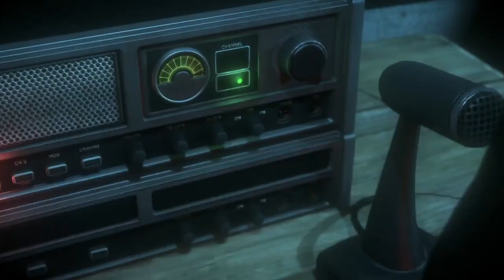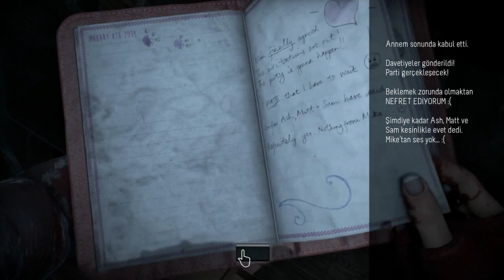(#7) İNTİKAM - Until Dawn Türkçe Altyazılı